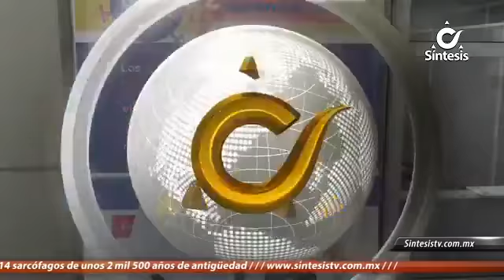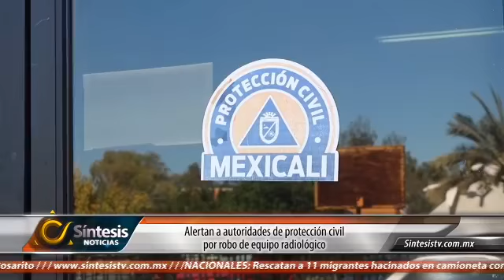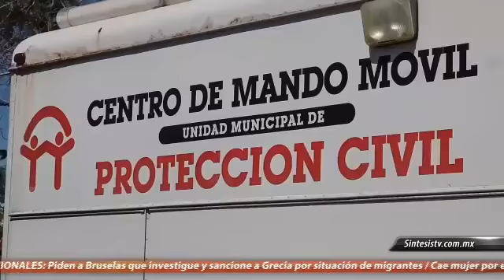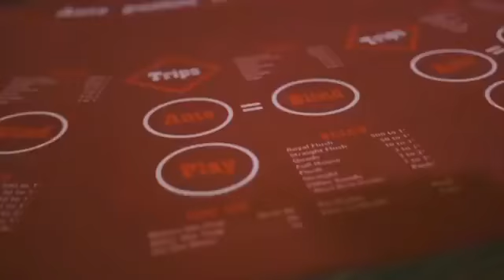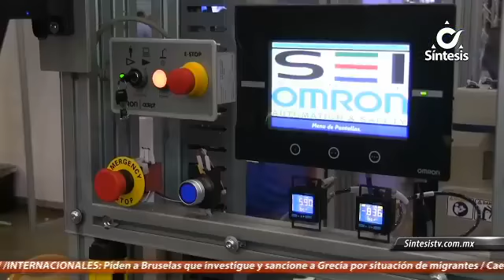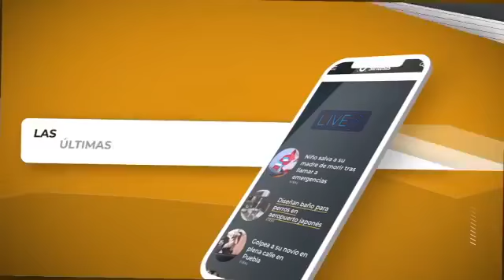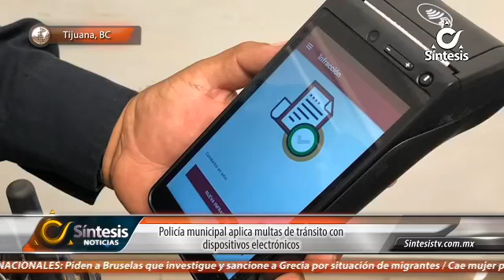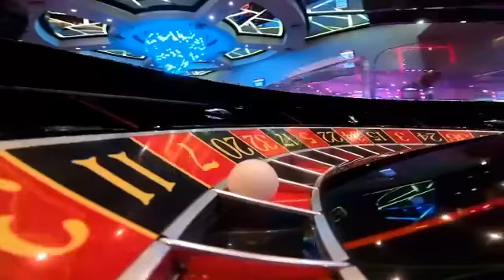Noticiero Síntesis de La Noche Con Alfredo Álvarez - Lunes 21 de Septiembre de 2020